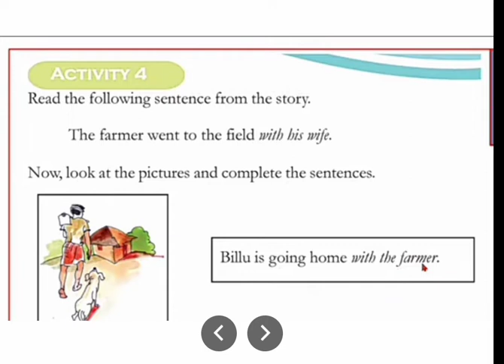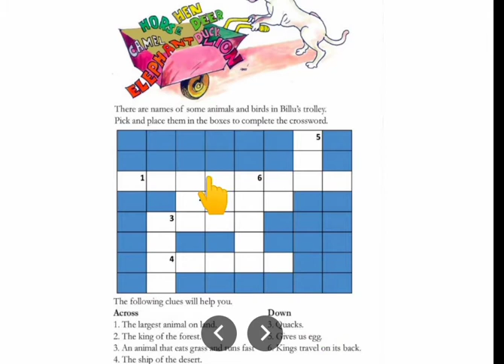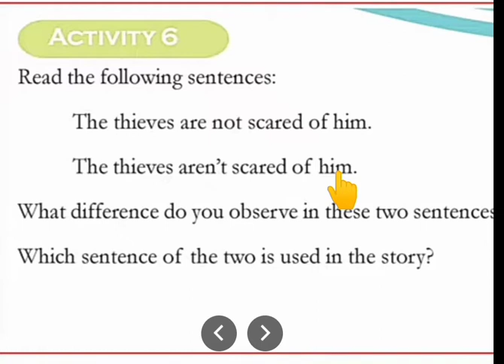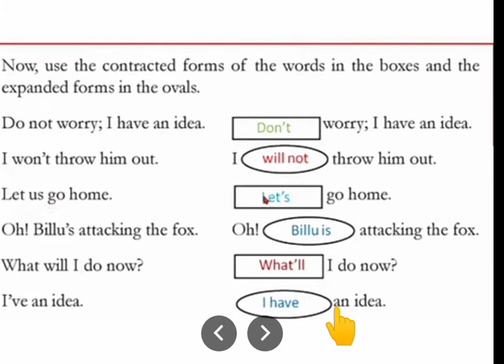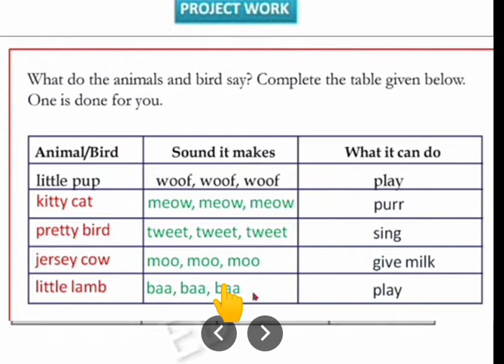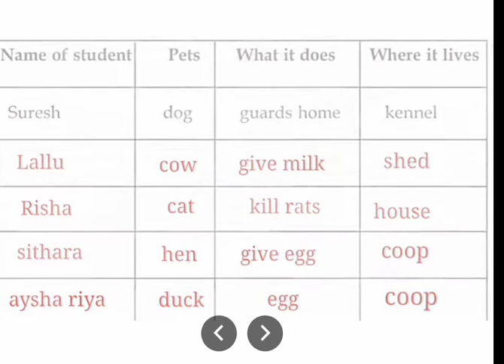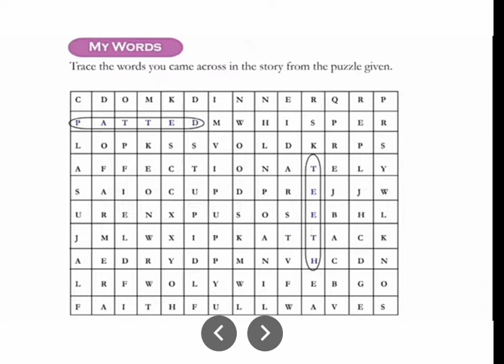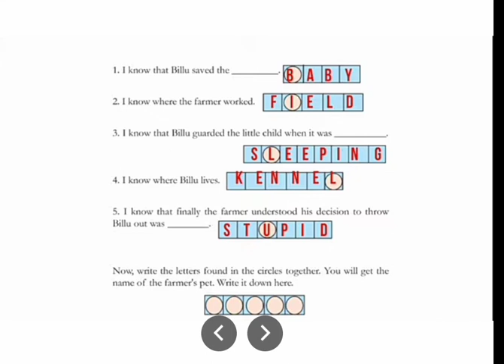Std-3 English Billu the dog kerala scert syllabus activities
Textual activities and project works